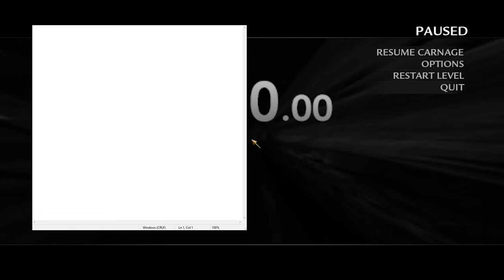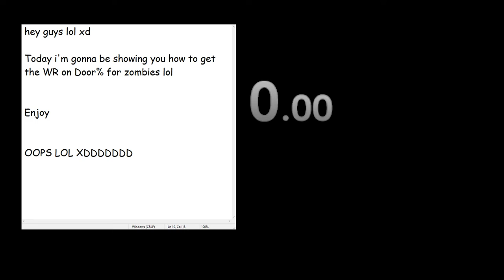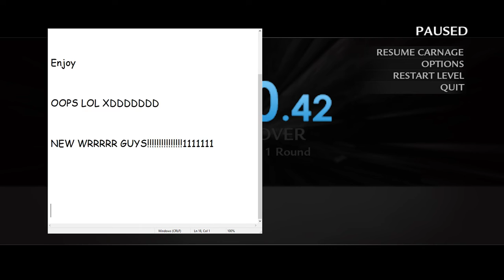HOW TO BEAT CRUPPZ AT THE WORLD AT WAR ZOMBIES DOOR% (LEGIT 100% NO CHEATS)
This is not a meme on RM, it's about Zey and his cheated zombies runs.

Shall i say it again lmao